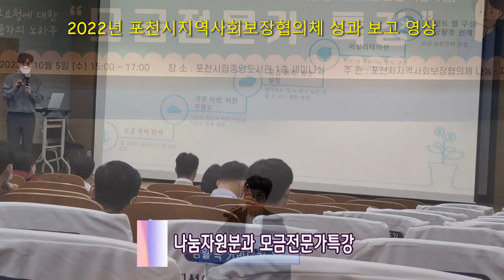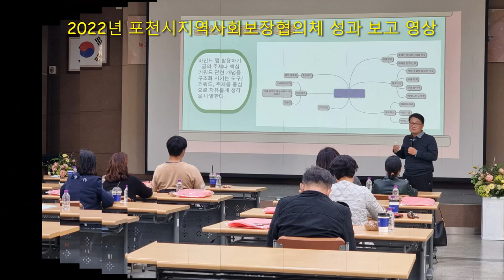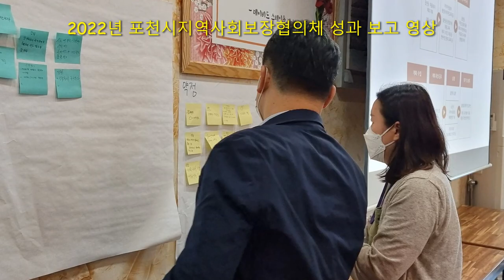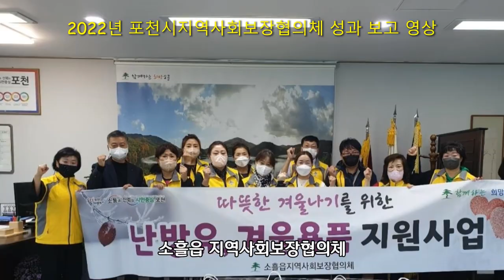포천시 지역사회 보장협의체 성과보고 영상